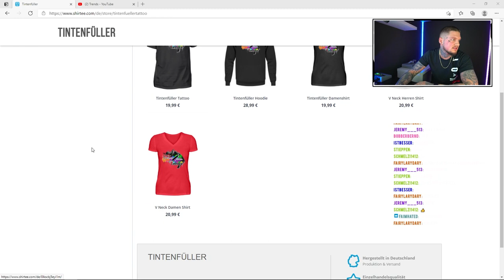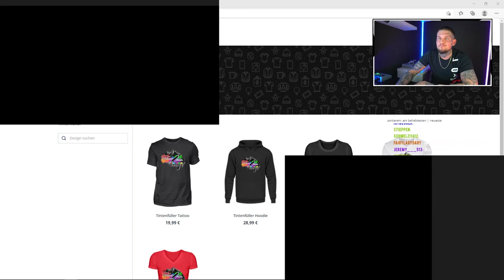Das erste mal Auf Twitch DEZENT NERVÖS